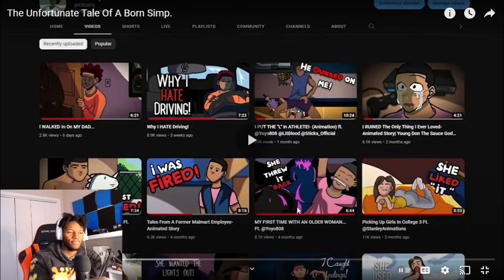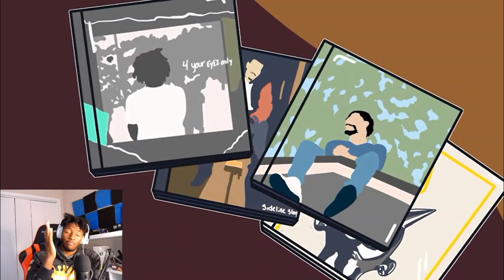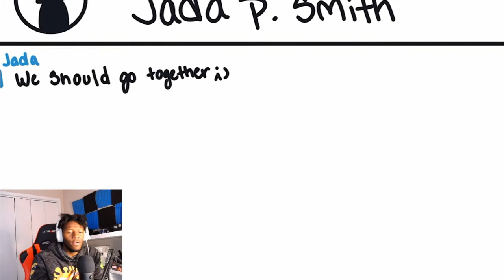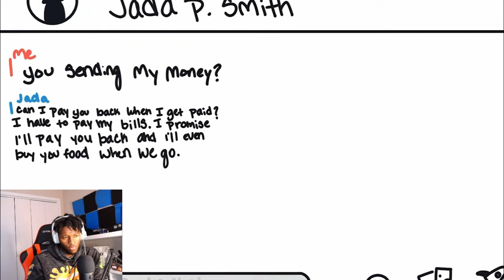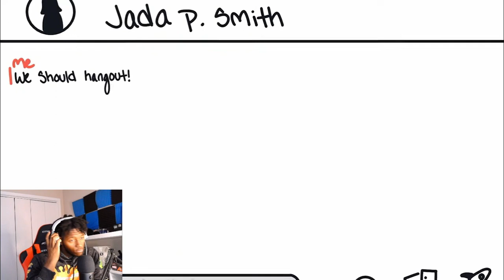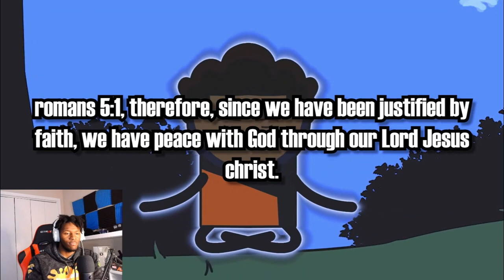HE CHOSE KAT OVER J.COLE | EliSoFly - The Unfortunate Tale Of A Born Simp. REACTION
EliSoFly - The Unfortunate Tale Of A Born Simp. REACTION